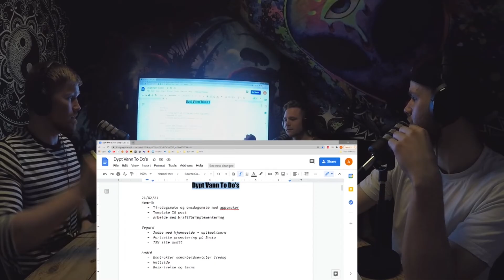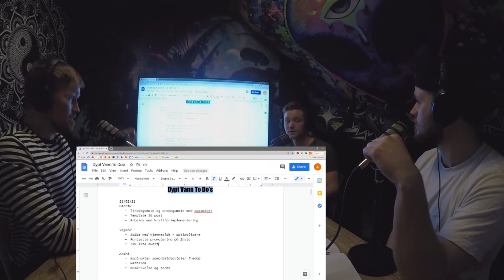Dypt Vann #21 - Tenk deg frem i tid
Ikke definèr deg som et resultat av fortiden din, men heller som en visjon for fremtiden. Om du begynner å kondisjonere deg for din fremtidige «jeg» vil valgene som tar deg i den retningen automatisk presentere seg og det vil være enklere å ta dem. Om du visste at tankene og følelsene dine dikterte fremtiden din, ville du underholdt de samme tankene og følelsene som du gjør idag?